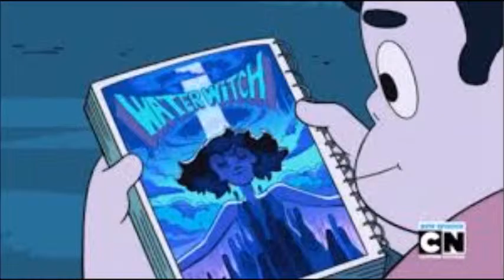Stronger Than You Lapis Lazuli VERSION